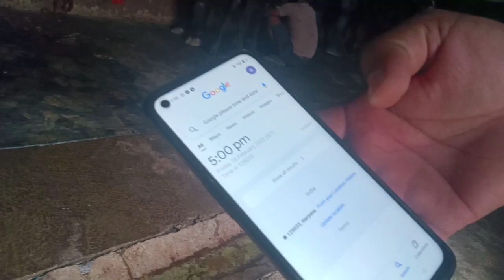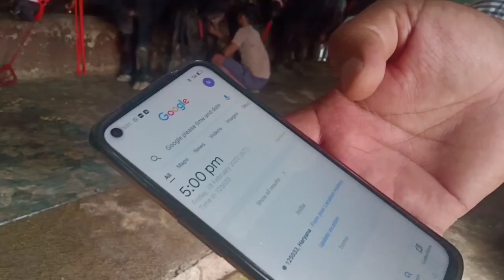महाराष्ट्र जा रही भैंसों की देखो milking video हिम्मत भाई के डेयरी फार्म से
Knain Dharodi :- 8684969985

Knain Dharodi 🤟🤟